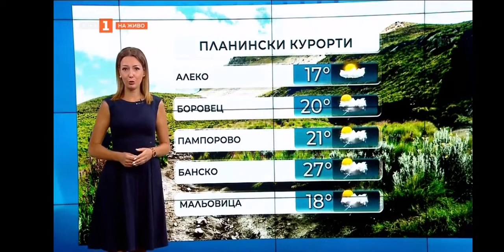Pavleta Terziyska - 07.08.2022 (08:11)